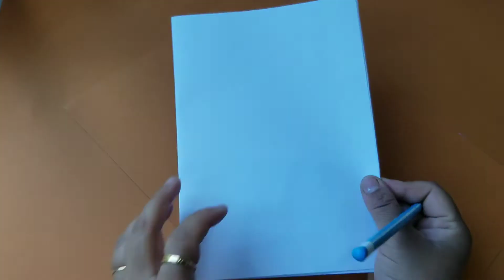'Daddy' you are my favorite person! Happy Father's Day Crafts Activites & Card making ideas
Yes! you are my favorite person PAPA.. You knows what we need before we ask YOU.

Beautiful Shirt Card for our SUPERHERO DAD❤️
Happy Father's Day

🍬Perfect Paper craft Gift for your Dad and
     grandDad.
🍬Very easy to make .
🍬 Remember Dads are SUPER-HERO.
🍬 Music from Android Romantic.

They are fun and easy to make because these crafts are made up with papers which are easily available.
Spend more time crafting with kids.
LET'S TRY it n use it...